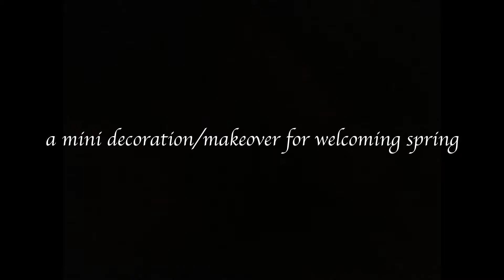A Mini Decoration/Makeover for Welcoming Spring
Hello everyone!

Finally, spring has sprung! I did a mini makeover to welcome spring.

We removed a kitchen cabinet from the kitchen to make space for the refrigerator. However, we still needed storage for kitchen supplies. So, I transformed the cabinet into something that no longer looks like a kitchen cabinet.

You can consider this video as a continuation of my previous "Cozy Home Office Makeover" video.

I license my music on Artlist. Click the below link to get extra two months free